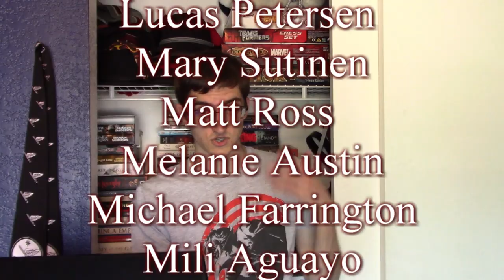Borderlands: Prelude review (reupload)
I kinda thought this would be sci-fi based on the cover. Reuploaded due to video issues.

"Facing down the insanity of the Borderlands, Captain Ganse leads a handpicked team of Aether Guards on patrol.
Long trained and battled hardened, this band of heroes must forsake magic and hunt the vile Spawn with deadly determination, simple brutal weapons and obscure advice buried in an ancient book.
What starts as another routine sweep soon becomes a battle for survival as they are challenged by horrors powerful beyond record. Now, not even skill, experience and the Captain’s unique family legacy can guarantee the patrol’s survival. In a chain of battles where the soldiers must win every time but the enemy needs but a single victory, can the patrol triumph or will the Realm’s dark blood finally choke the bright heart of their homelands?
Grimmdark meets Bronzepunk in this action packed novella that launches a unique hard fantasy epic set in a deeply immersive character centred world.

About the series - Borderlands
Trapped in an eternal battle against the all surrounding Realm of Chaos, the nations of the The Rationalle fight to preserve the purity of their oasis and its most sacred relic, The Temporalis.
In the shadow of the Realm’s corruption, where steel turns to dust, stone walls crumble and spells turn on the caster the battle-hardened Aether Guard hunt down and destroy the ravening Spawn before it can reach their home.
Skill and experienced notwithstanding, their sworn enemy surfacing deep within the Rationalle itself catches them completely un-prepared. On this new battle front politics and ambition prove even deadlier than the Spawn they pursue. Can they keep up with their enemy, or will the Realm of Chaos finally desecrate the Temporalis itself?
Grimmdark marries Bronzepunk in this hard fantasy epic where action abounds in a unique and immersive world of captivating characters and frightful monsters."